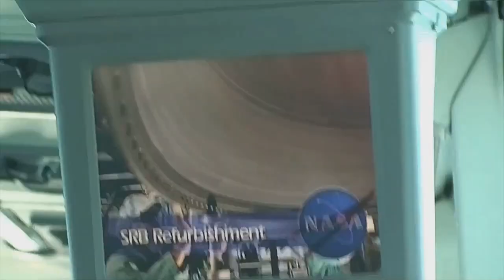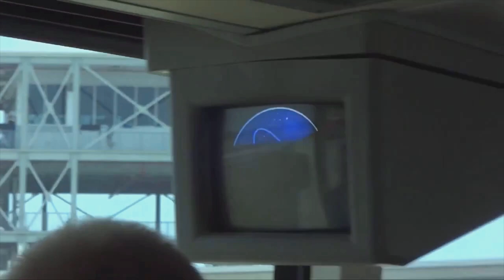SHUTTLES (short film) by PLEIX (2017)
This short film was made from amateur footages found on YouTube.

space shuttle multi launch